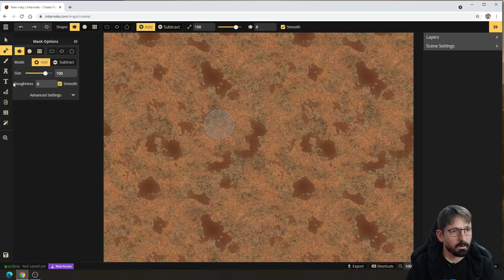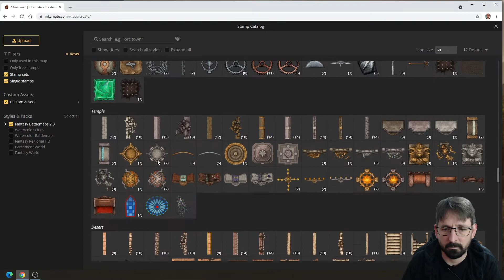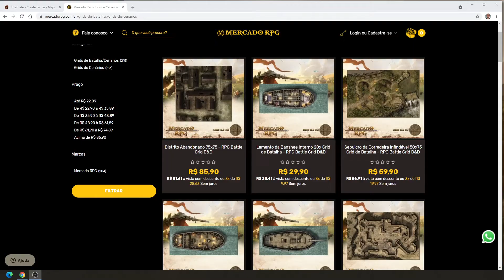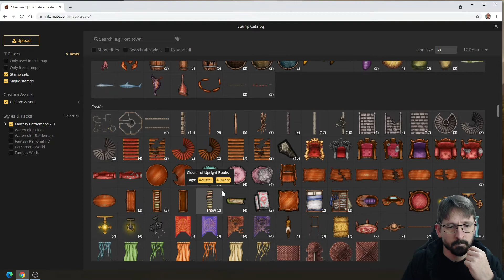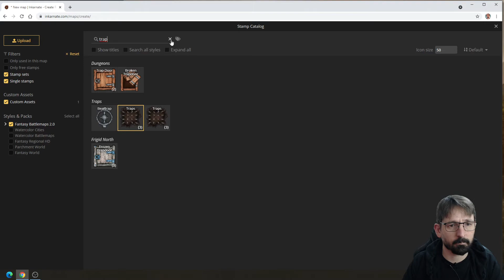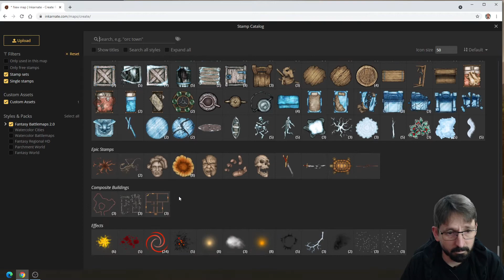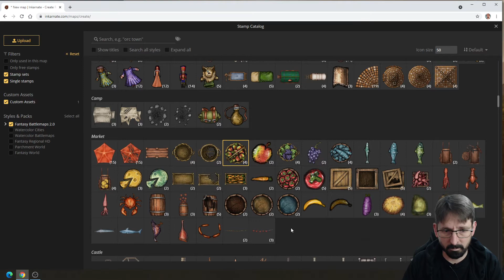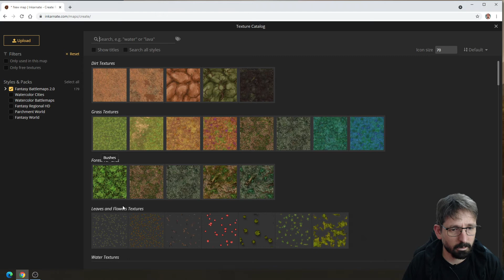RPG 143 - Como criar mapas usando o Inkarnate